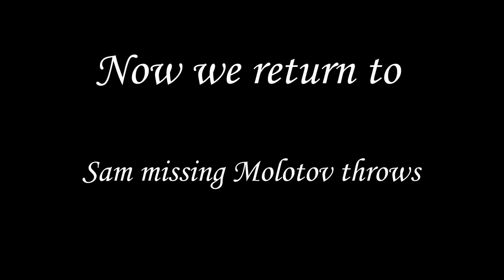Erdogan stabs Putin - CSGO funny moments